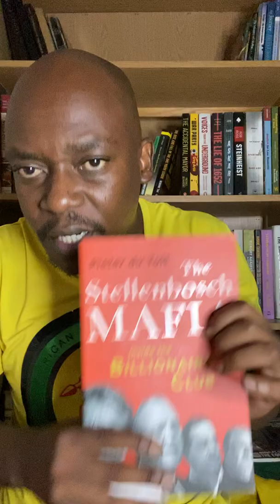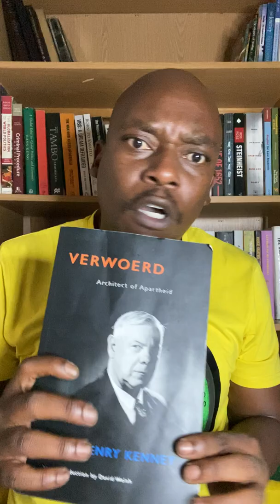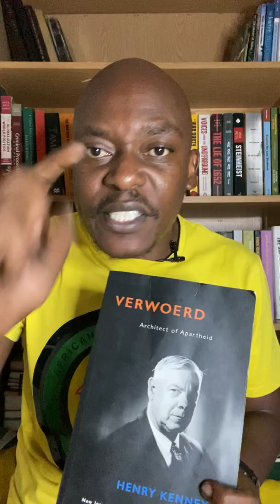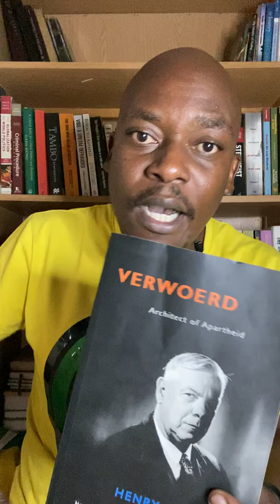Verwoerd: Architect of Apartheid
Verwoerd: Architect of Apartheid by Henry Kenney

I like books about apartheid, white supremacy, racism, Afrikaaner nationalism and Afrikaaner leaders. These type of books are quite enlightening to one’s comprehension of the history of South Africa.

Usually the most annoying thing about these books is the underlying and camouflaged agreements with some of the views and activities of their subjects. The authors at times, see themselves as the best instruments to further advocate the subjects views and attempts at times, to stir some form of sympathy from the reader to the subject matter.

Well, this book is no different. The author tries very hard to distance himself from Verwoerd, the subject of the book however, at numerous times he borders on being a praise singer for his subject. Yes, he does criticize him and does so vehemently at many instances however, the unctuous praises of Verwoerd outweighs the criticisms the author advances no matter how critical they are.

To give the author the benefit of the doubt, we will credit the unctuous statements to the fact that the book was published in 1980 and you could only be critical of the government to a certain extent. Regardless of race, literature of those days were not to be seen as anti government for them to escape the guillotine of banishments.

Now, the book itself offers an understanding of Verwoerd from a white English speaking liberal point of view. The author has a variety of issues with which he seemed to differ diametrically to Verwoerd but equally had issues with which he agreed with Verwoerd like BJ Voster or any of the sycophantic ministers of those days would.

The author takes through the biographical journey of Hendrik Verwoerd, from childhood to university. We are taken through his youthful days as a Psychology student at the University of Stellenbosch. His time overseas while pursuing his doctoral qualification in Germany.

The author takes us through the era of Verwoerd the academic and scholar, he spent time as head of psychology at university of Stellenbosch up until he was offered the post of being an editor of a pro nationalist newspaper “Die Transvaaler” from where he would gradually venture into politics.

The author takes through the years when Verwoerd basically cut his political teeth and how he used the poor white problem to create a launching pad of a political career that was to affect South Africa for generations. It tells us of the years he spent as a senator and a minister of native affairs.

Again, this is where the author displays partiality on the subject. According to the author Verwoerd’s best achievements as minister of native affairs were the implementation of Bantu Education and the forced removals of people and their subsequent placements. Yes, he argues that townships and Bantu education are the best products from the ministry of native affairs under Verwoerd.

He further argues that his sheer determination, convictions and efficiency made him the popular choice after the passing away of JG Strydom in 1958. The author admires Verwoerd and cannot hide for dear life, in him, he sees excellence. Of course the author is not shy to pick Verwoerd’s flaws but he mostly speaks in light of the English speaking of the country. He paints a picture of deity like statesman driven by the love of Afrikaanerdom.

The author is specifically impressed by the handling of the issue of the Republic in 1960/1961 and the subsequent International Relations. He believed that these two issues enhanced the image of Verwoerd very much.

A criticism I have of the author is his dislike of the black nationalist under the leadership of the ANC. He downplays their effectiveness pre Umkhonto Wesizwe days. He regards the breakaway of the late 50’s the PAC a much effective outlet for black aspirations. Basically, before the armed struggle he doesn’t see any value brought by the black nationalist.

Secondly, the author has appointed himself as the spin doctor of Verwoerd and his government. He clears him of any wrongdoing in the Sharpeville massacre of 1960 and attributed it solely to BJ Voster.

Thirdly, he is purely anti communist. He has a chapter where he argues that apartheid was anti capitalist, which pure nonsense by the way. The whole chapter is a sad attempt at concealing the real nature and character of apartheid as serving the interest of a few.
Fourthly, the author relies heavily on the views of the government. For example, on the issue of Verwoerd’s attempted murder and subsequent murder, he uses the government narrative that both Pratt and Tsafendas were mad. He doesn’t even question why both individuals trying to assassinate a sitting prime minister were mad, like really? Doesn’t it cross his mind that the apartheid state was just being itself (secretive and in denial)?

I didn’t like the way the author wrote the book, he is an apartheid apologist and an admirer of Verwoerd.